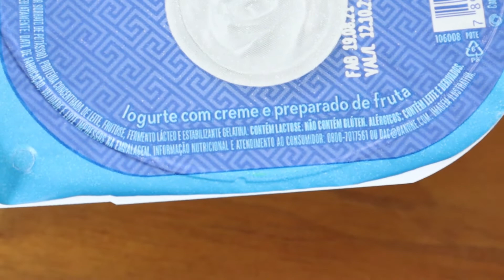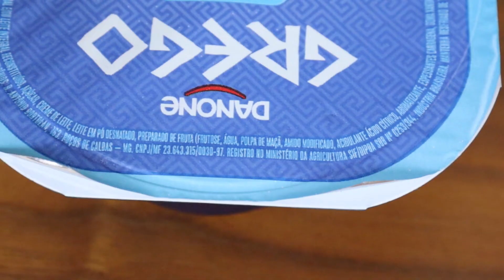Do que é feito o IOGURTE GREGO?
Você sabe do que é feito o iogurte grego? Não? Então vamos desrotulá-lo!

Logo de cara já temos uma dificuldade bizarra para ler o rótulo que está minúsculo… Consumimos sem conseguir ler o conteúdo porque acreditamos na marca, certo?

O iogurte grego poderia ser substituído por iogurte um iogurte natural! Se quiser aprender a fazer, comente nesse vídeo!

👍🏼👍🏼 Não esqueça de curtir o vídeo para nos ajudar!!! 👍🏼👍🏼

Vídeos novos toda terça e sexta!